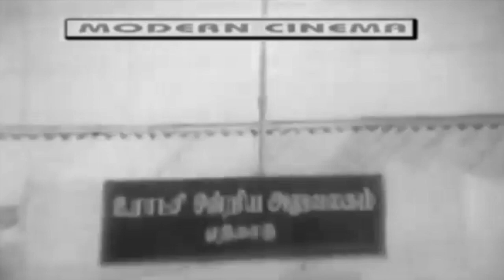பச்சை இலை போலே பட்டுச் சிறகாலே - pachai ilai pOlE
பச்சை இலை  போலே  பட்டுச் சிறகாலே
நல்ல பிரதி எங்குமில்லை  என்னிடம் இசைத்தட்டுமில்லை -
(edited a bit)
MSV இசையில் L.R.ஈஸ்வரி  பாடிய  கண்ணதாசன் பாடல்
சந்திரகலாவுக்காக  ஸ்ரீதரின்  'அலைகள் திரைப்படத்திற்காக
அழகான பாடல்
பறவைகளின்  சுதந்திரம் ,விடுதலை,  அன்பின் தன்மை பற்றி
 கண்ணதாசன்  எழுதியிருக்கிறார்
இருந்தும்
காட்சியில்  ஒரு மாடு  படாத பாடுபடுகிறது
அந்த வாயில்லா  ஜீவனின்  சுதந்திரம் பறிக்கப்பட்டிருக்கிறது

பாதை என்பதென்னவோ
பாசம் என்பதென்னவோ
காதல் என்ற யாத்திரைக்கு
பாதையில் மேடு பள்ளங்கள்
பாதையைப் போலே உள்ளங்கள்
கண்டு கொள்ளும் நேரம்
உச்சிவரை  பறந்து
உலகத்தை மறந்து
பச்சை இலை  போலே
பட்டுச் சிறகாலே
ஊர்கோலம் போகின்ற
கிளிக் கூட்டம் எல்லாம்
ஊரார்க்கு சொல்லுங்கள் ஒன்று
அலைகள் வந்து அடிப்பதனாலே
கரைகள் எழுந்து ஓடுவதில்லை
அச்சம் என்பதில்லையே
திட்டம் என்பதில்லையே  .
என்றும் உங்கள் கீதம்  விடுதலையே !